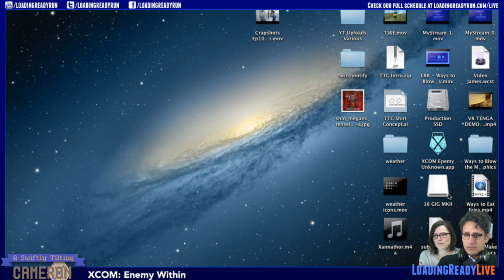Swiftly Tilting Cameron — XCOM: Enemy Within PT2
Cam plays XCOM Enemy Within on Impossible/Ironman
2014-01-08